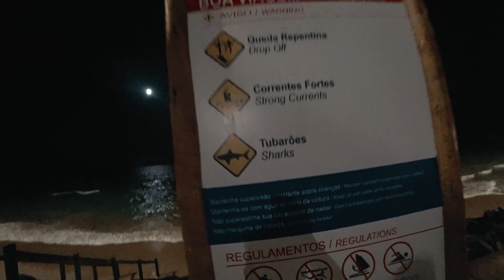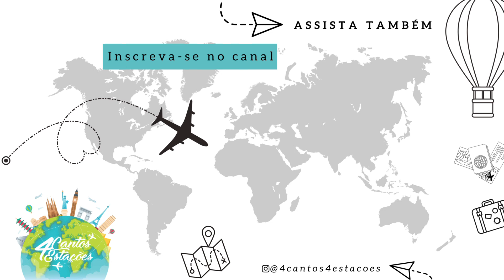FEIRA DE CARUARU - MODA CENTER - PERNAMBUCO 03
4 Cantos 4 Estações
Viagens | Roteiros | Dicas
🌍 Lugares pelo mundo